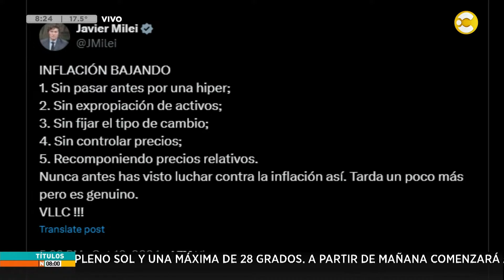La inflación de septiembre fue del 3,5%, llegó al 209% interanual │N8:00│ 11-10-24